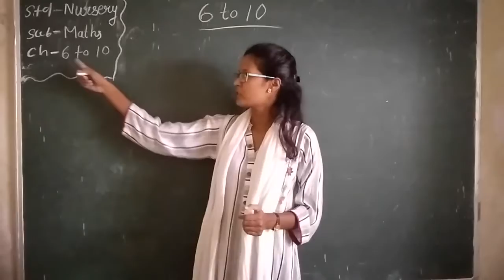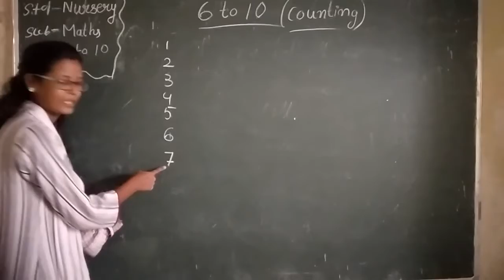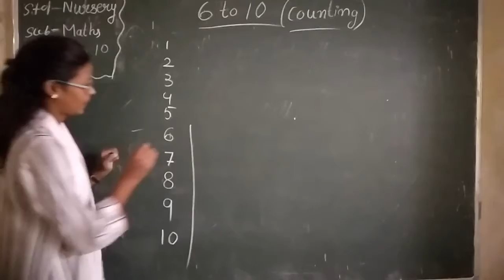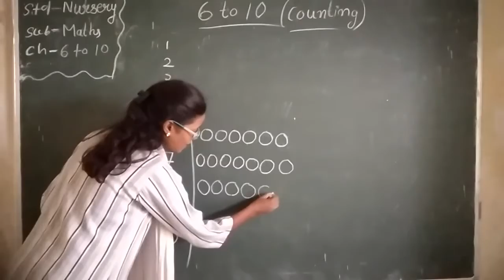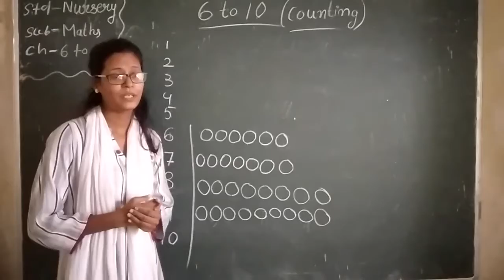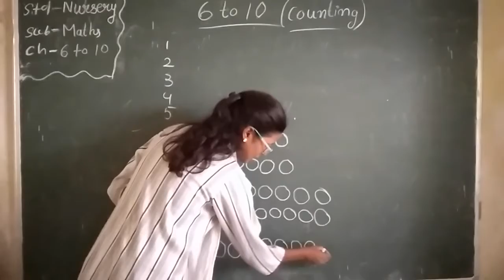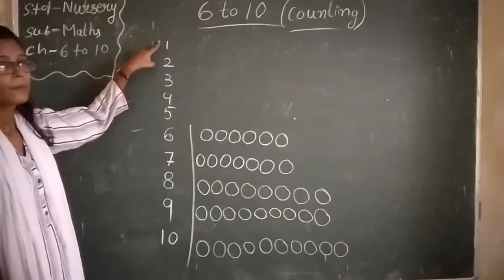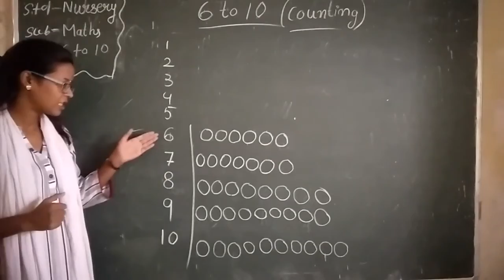Std. Nursery, Sub: - Maths (Counting 6 to 10), By Miss. S. Sahoo